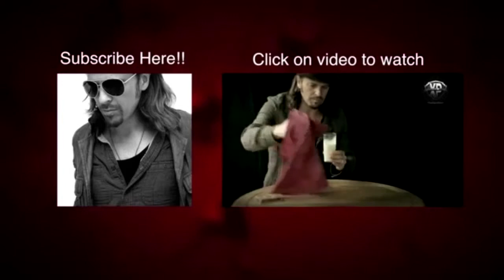How to Do the Coin through Table Trick Coin tutorial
How to perform the classic magic trick of putting a coin through a table. Magic tutorial. How to put a coin through a table